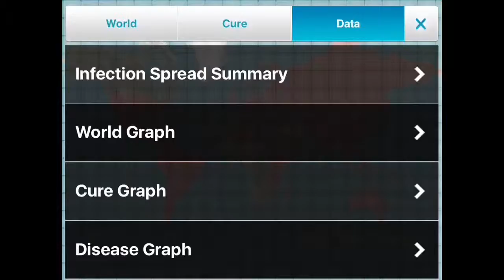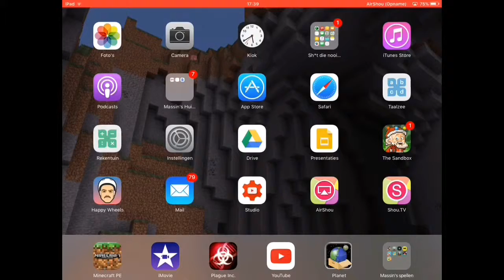☣Plague Inc☣ ep1 De 💩 Bacterië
(Ik was beetje ziek toen ik deze video maakte daarom klink ik een beetje raar(🤕🤒🤕🤒🤕))